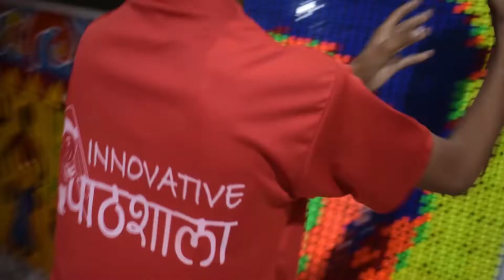Creating Sushant Singh Rajpoot's Portrait out of 3x3 Cubes | Cube Art | Pixels For Charity